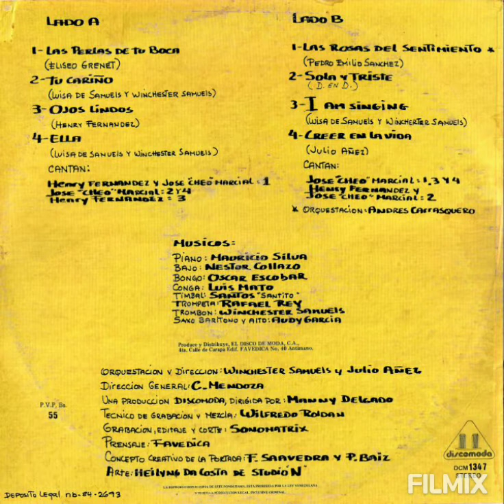Orquesta Caribbean People -1984- I Am Singing /R@.&W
Artist: Caribbean People
Álbum: Las Perlas De Tu Boca
Theme: I Am Singing

Salsa PoWer🔥